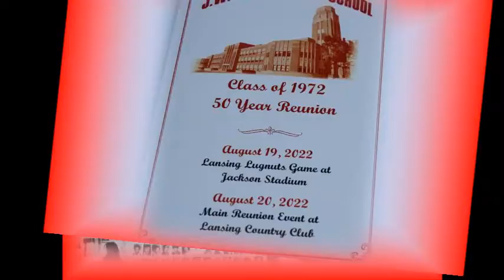JW Sexton High 50th Class Reunion Weekend (8/19 - 8/20/2022) Lansing MI